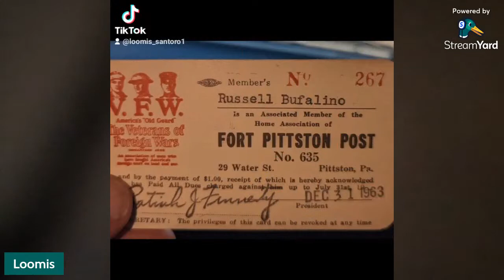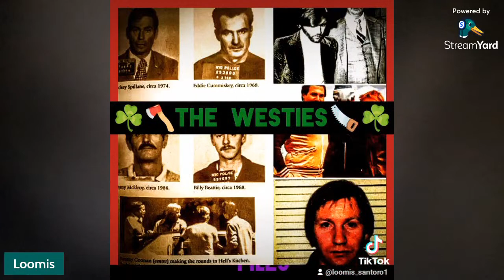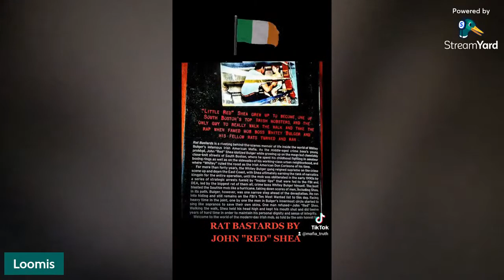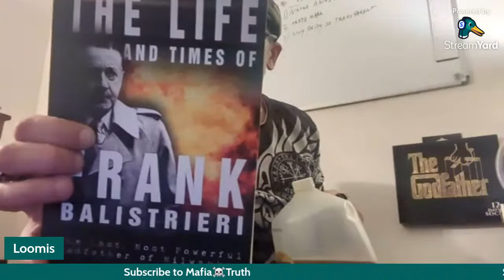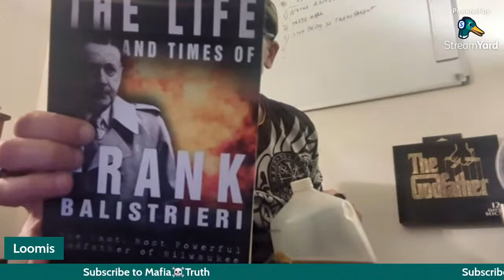Frank Balistrieri "The Last Powerful Milwaukee Godfather" by Wayne Clingman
Welcome to our new Loomis Show Productions series titled "MAFIA READS". MAFIA READS will be on every Wednesday, at 11:00pm Eastern. We hope you enjoy all of our new segments that will be announced all week long.